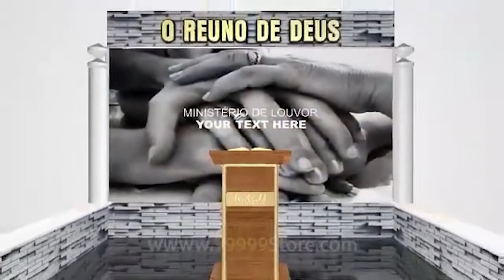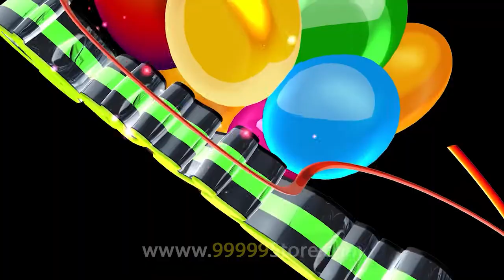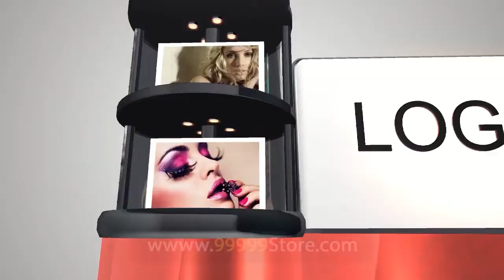BLUFFTITLER COMBO 15 - PROMO